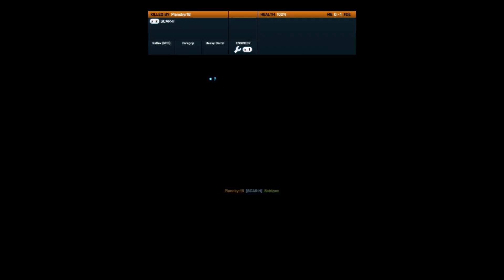The Peak of Battlefield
Rush gameplay on Damavand Peak in Battlefield 3, one of the highlights of the entire Battlefield franchise.
Battlefield 3 Ultra 1440p 144hz Damavand Peak Rush Gameplay PC